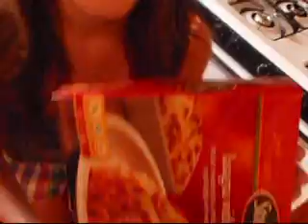cheating bastards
fuck cheating bastard boyfriends. this is to you.